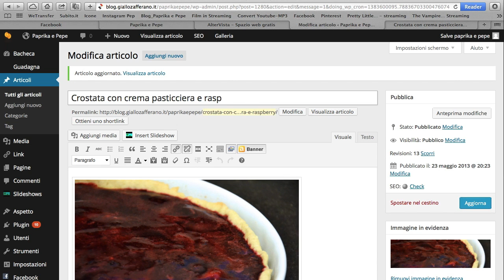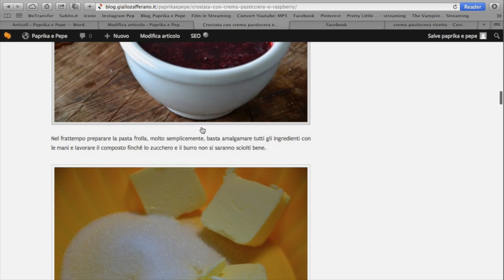Videocurriculum Silvia Scandurra